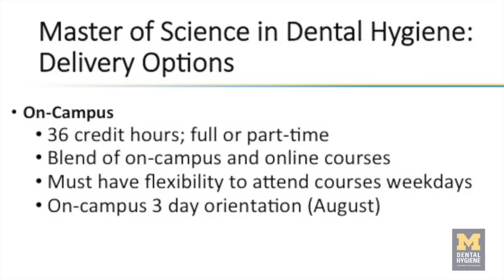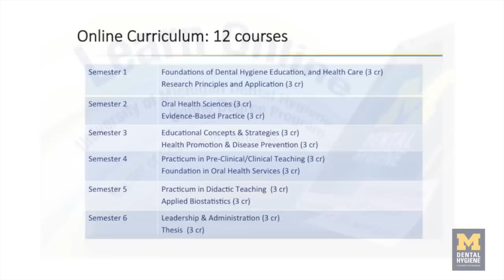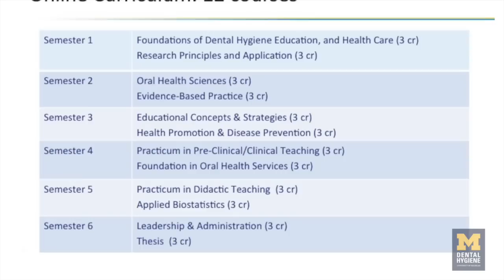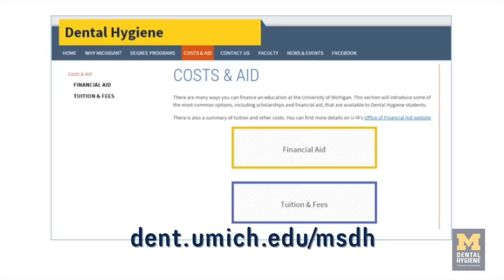Furthering Your RDH Career with a Master of Science in Dental Hygiene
The University of Michigan has the faculty, facilities, and curricular options future dental hygienists need for success in their chosen profession. As the role of the dental hygienist expands, along with changes in education, healthcare, and rapid advances in technology, it is critical to educate master's-prepared dental hygienists.